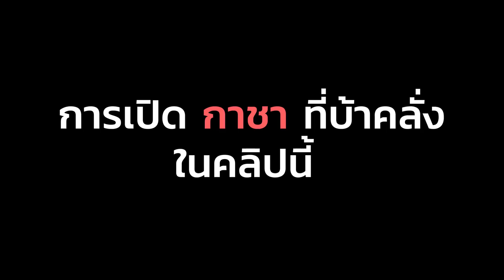โดมาเท่าไหรพี่คูณX 2 มีแสนหมดแสน(Ragnarok Online)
►สนับสนุน(paypal) ขึ้นหน้าจอสตีม

►true money ขึ้นหน้าจอสตีม